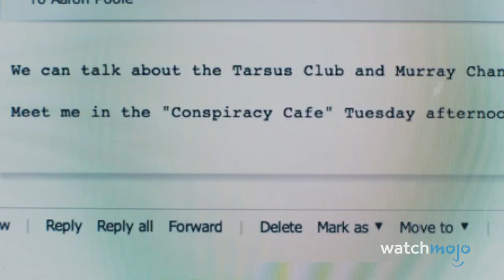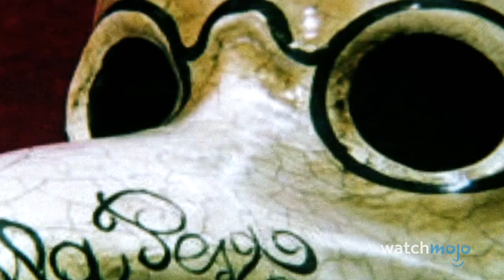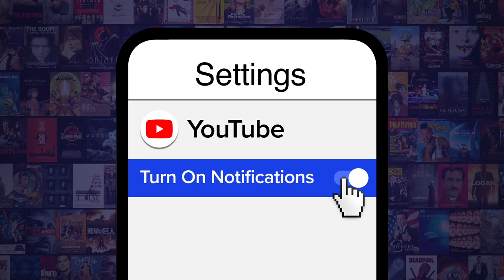Top 10 Underrated Found Footage Horror Movies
Add these to your list immediately. For this list, we’ll be looking at found-footage horror films that flew under the radar and that deserve a viewing, and ranking them by quality rather than by level of obscurity.  Our countdown includes "Creep", “The Conspiracy”, “As Above, So Below”, and more!